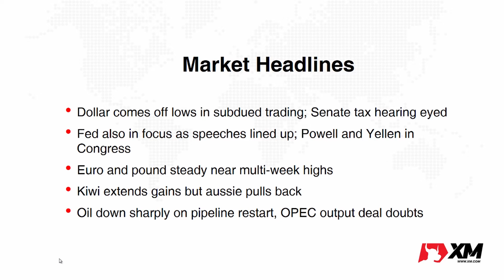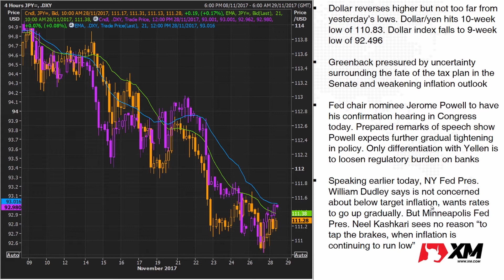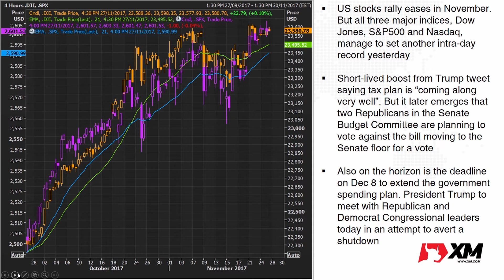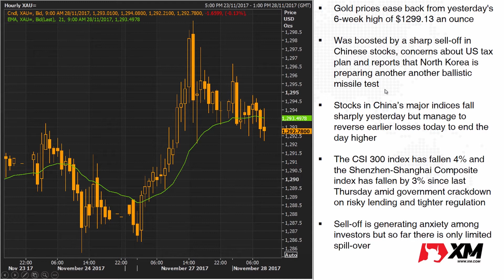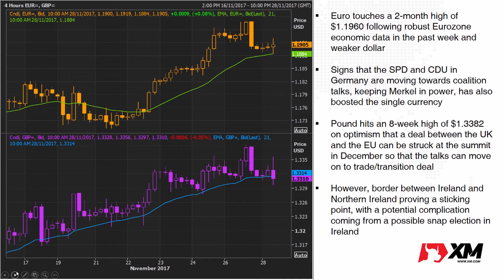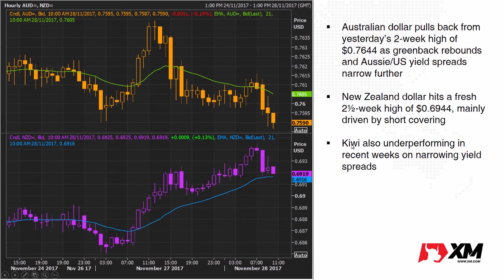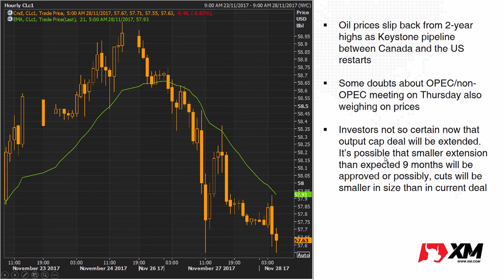Forex News: 28/11/2017 - Dollar up in subdued trading; Senate tax and Powell hearings eyed